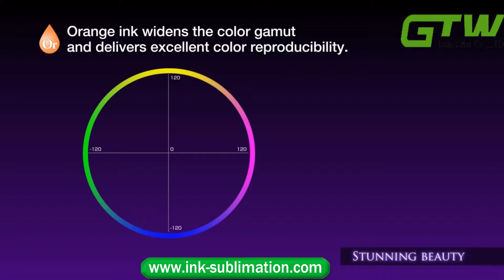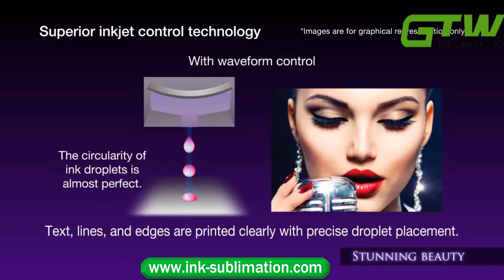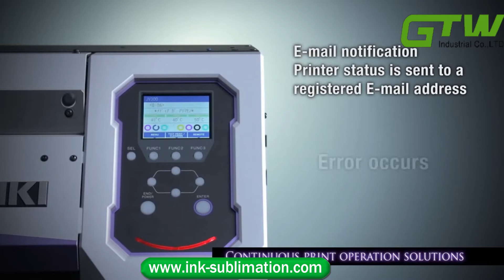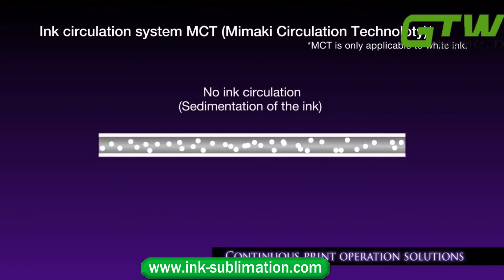Something about Mimaki JV300 Series Inkjet Printer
Mimaki’s latest high performance JV300 Series sets a new bench mark for professional wide format printers.

★About us★
   We are sublimation paper professional supplier.Our company can supply any need about Epson printer, Epson ink, sublimation transfer paper,sublimation ink, heat transfer paper for textile printing!